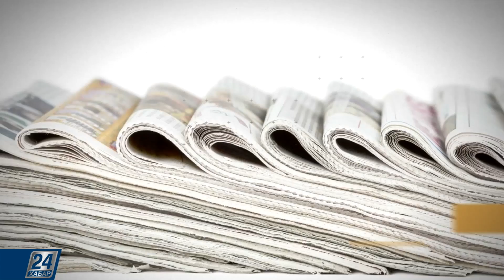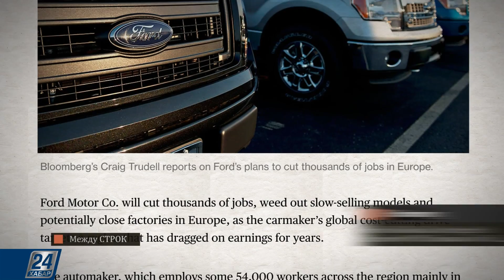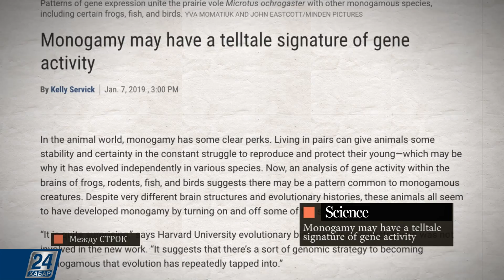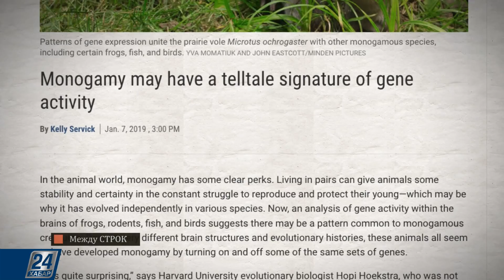Сенсационное заявление: формула моногамии | Между строк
Формула моногамии. Американские биологи сделали сенсационное заявление: моногамия заложена на генетическом уровне.